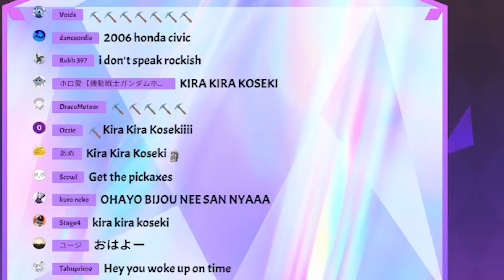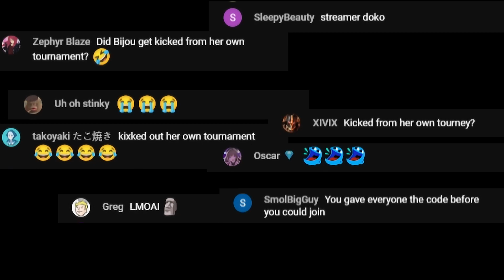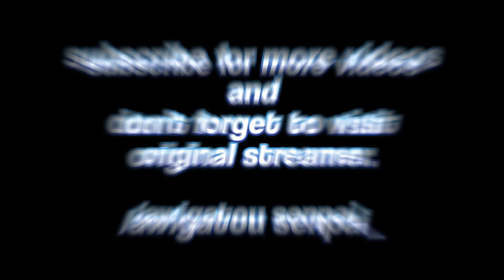Baby BIJOU was too sleepy and she actually PON got KICKED OUT of her own TOURNAMENT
actually pon bijou

/AWIGATOU SENPAI_

⚡ VOD ⚡
【MARIO KART 8 DELUXE】You vs. ME 1 [67hH4EGaH8A]

⚡ Mori Calliope Ch. Hololive EN ⚡
⚡ Takanashi Kiara Ch. Hololive EN ⚡
⚡ Ninomae Ina'nis Ch. Hololive EN ⚡
⚡ Amelia Watson Ch. Hololive EN ⚡
⚡ IRyS Ch. Hololive EN ⚡
⚡ Nanashi Mumei Ch. Hololive EN ⚡
⚡ Ceres Fauna Ch. Hololive EN ⚡
⚡ Ouro Kronii Ch. Hololive EN ⚡
⚡ Hakos Baelz Ch. Hololive EN ⚡
⚡ Shiori Novella Ch. hololive-EN ⚡
⚡ Nerissa Ravencroft Ch. hololive-EN ⚡
⚡ Koseki Bijou Ch. hololive-EN ⚡
⚡ FUWAMOCO Ch. hololive-EN ⚡